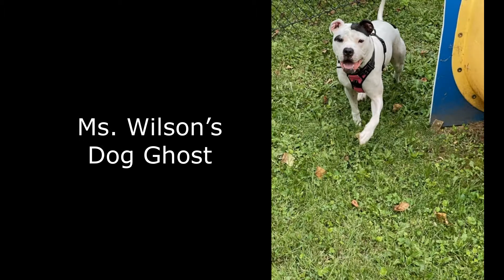J. R. Ingram Elementary Eagle News: 2-28-02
All the Ingram news for the week of February 28th, 2022